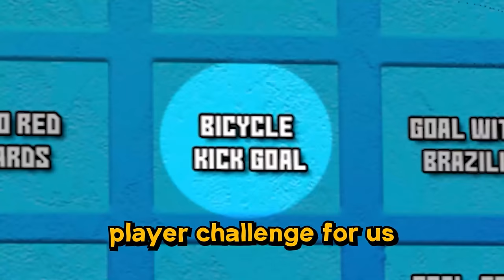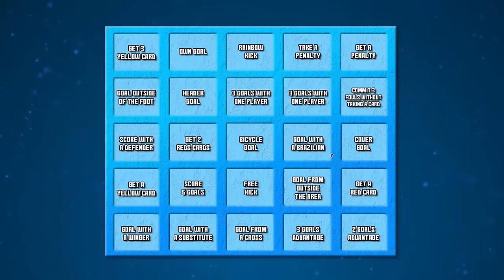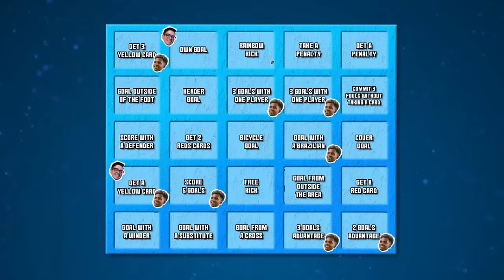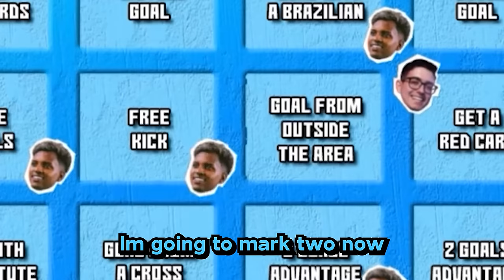I Played FC24 with Rodrygo!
In this video I show some moments of my gameplay with Rodrygo, the Real Madrid and Brazillian National team star. This was mainly recorded to my brazilian channel and adapted to my english channel, hope you enjoy.